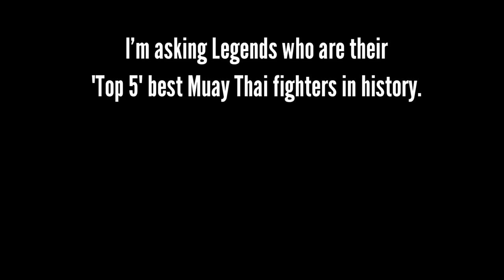Attachai's "Top 5" Greatest Muay Thai Fighters of All Time